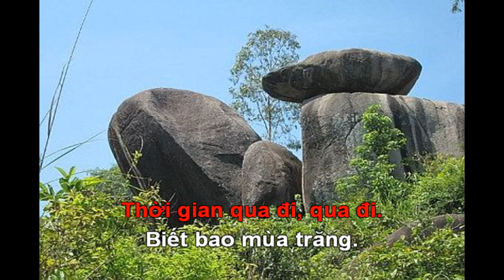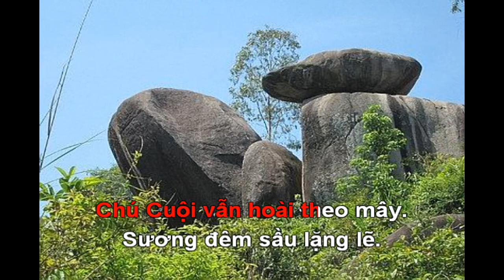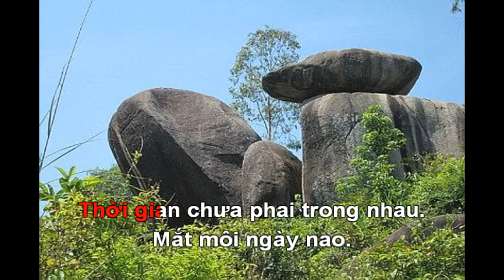Đá Chờ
Thơ: Hương Trinh. Nhạc: Phạm Chinh Đông. Ca Sĩ: Hương Giang. Video HD 720p